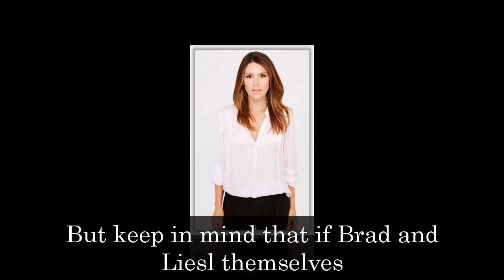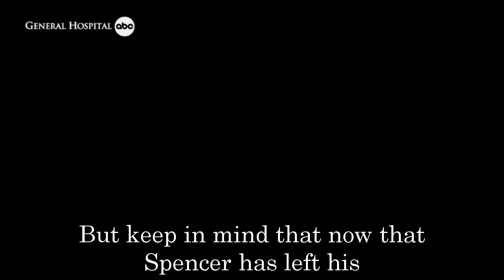FULL - General Hospital Spoilers for Wednesday, December 14 | GH Spoilers 12/14/2022